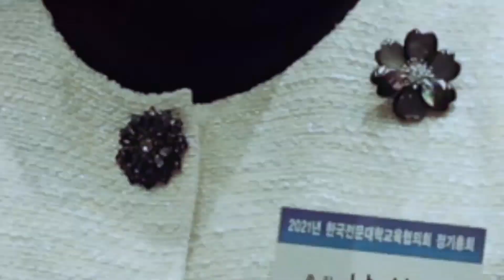[한국전문대학교육협의회] 2021 정기총회 (전문대학인상 황룡 교수) - 장스프로덕션 감독 장형관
2021 정기총회, 전문대학인상 황룡 교수!
인터뷰 영상

  마음 속 감동의 영상제작소, [문화창작집단]장스프로덕션에서 한국전문대학교육협의회의 2021 정기총회 전문대학인상 황룡 교수 인터뷰 영상을 제작하였습니다.

  2021년 12월 9일(목) 대전 ICC호텔에서 2021 정기총회가 진행되었습니다. 한해를 마무리하고 새해를 시작하는 전문대학인의 교육 발전 협력의 장으로 시상식(황룡 교수 등 전문대학인상 수상자 총 6인)과 다양한 안건 논의 등이 있었습니다.

  ​전문대학은 사회 각 분야에 관한 전문적인 지식과 이론을 교수,연구하고 재능을 연마하여 국가사회의 발전에 필요한 전문직업인을 양성합니다. 한국전문대학교육협의회는 전문대학 운영의 자주성과 공공성을 높이고 전문대학 간의 협조를 통하여 전문대학교육의 건전한 발전을 도모하고 있습니다.

  한국전문대학교육협의회에 많은 관심과 참여 부탁드립니다.